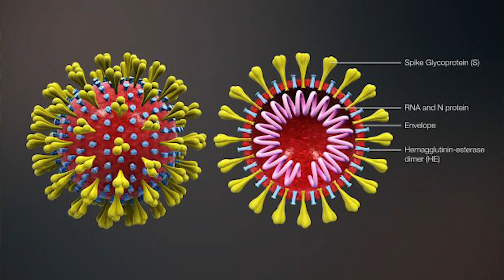Covid-19: Presidential AddressNational Lockdown Zimbabwe - Day 21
Covid-19: Presidential Address
National Lockdown Zimbabwe - Day 21

"21 Days ago, as your President, I announced the 21 days lockdown due to the outbreak of Covid 19. This has been a very hard, but necessary and unavoidable decision"

ZANU PF INFORMATION and PUBLICITY DEPARTMENT